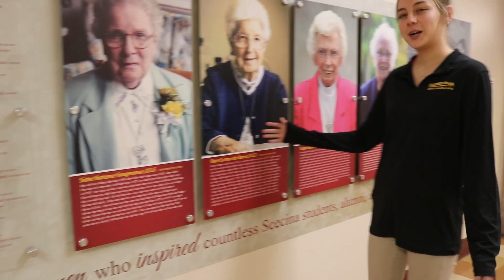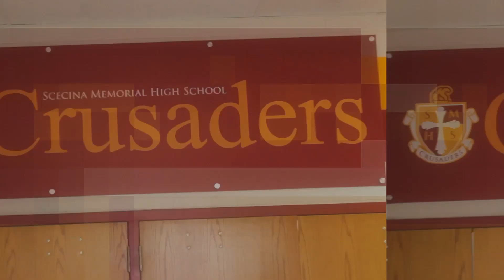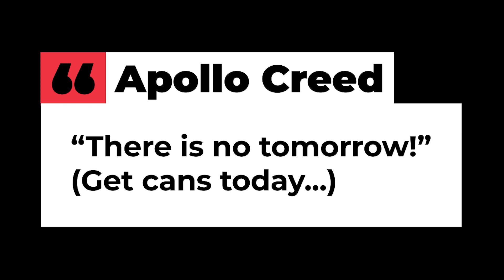The Red and Gold Show 3-2-23